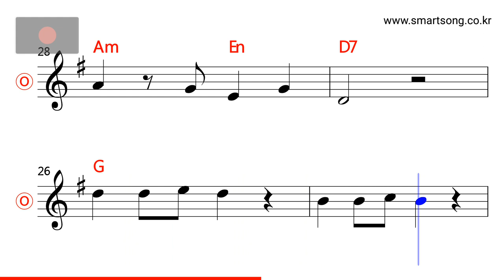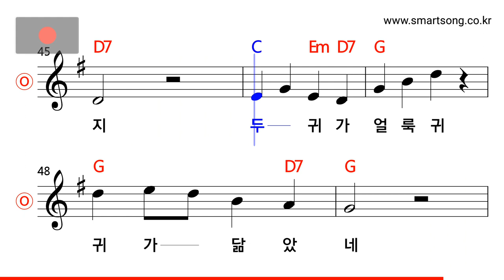동요 - 얼룩 송아지 MR